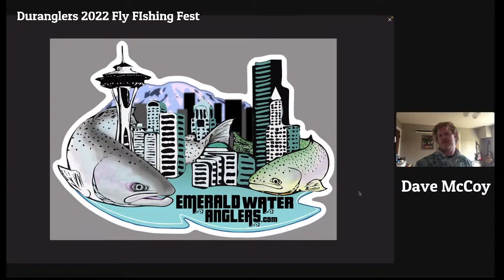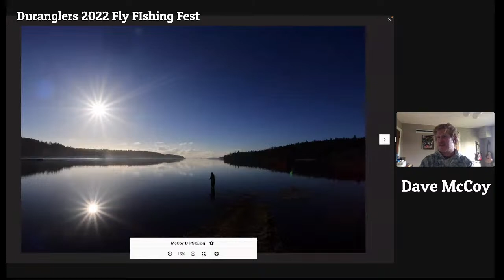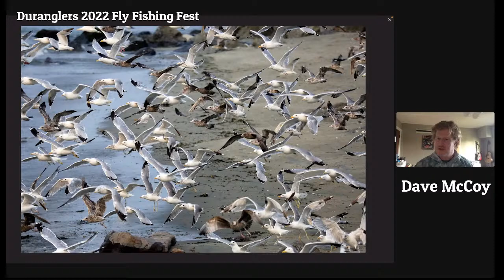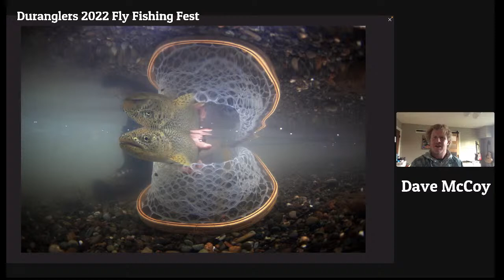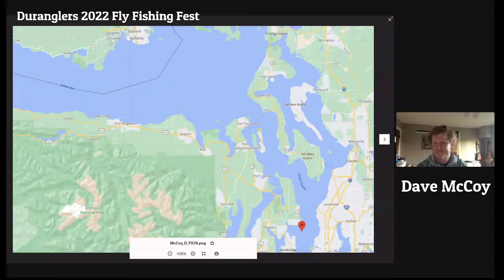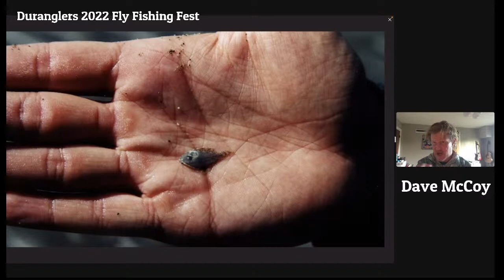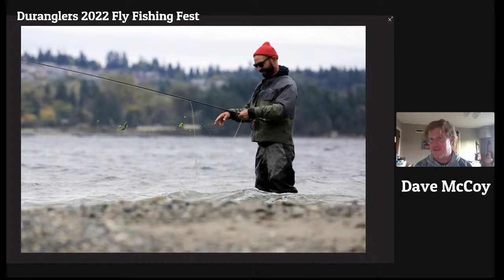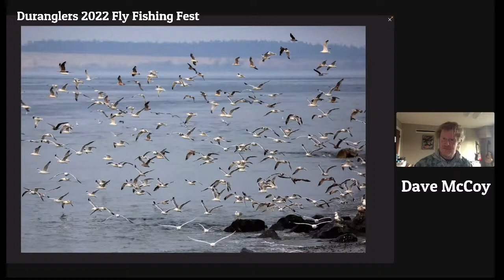“Fly Fishing the Puget Sound” With Emerald Water Anglers Owner Dave McCoy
Many visitors to the Seattle area believe Puget Sound to be the open ocean when in fact it is a huge maze of bays and inlets. This offers fly anglers a rich heaven for casting flies to sea-run cutthroat, trout and all species of salmon. Tune in to learn all about it.